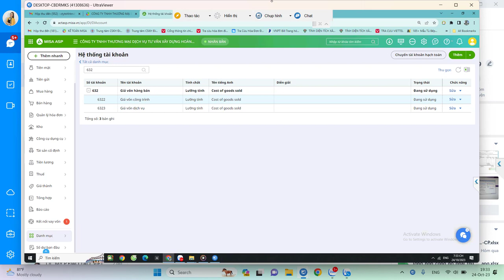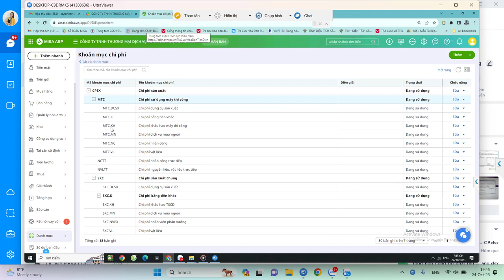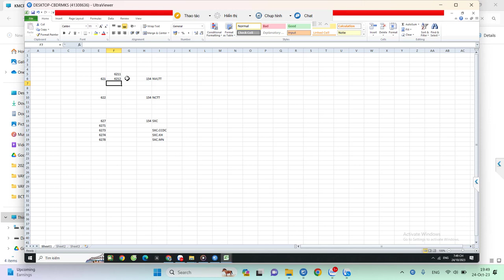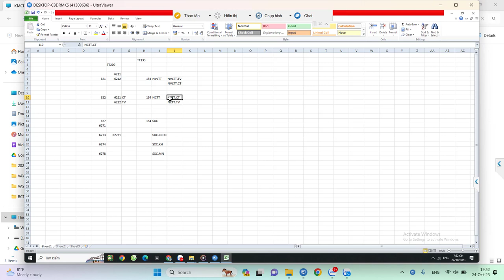Cách Tách Khoản Mục Chi Phí Theo TT133 Cho Công Ty Dịch Vụ & Xây Dựng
Hướng dẫn cách tách khoản mục chi phí theo Thông tư 133 cho công ty dịch vụ và xây dựng.

📌 Đến với Trung Tâm Kế Toán Việt Hưng bạn sẽ được:
- Thời gian học: Vô cùng linh hoạt từ 8h30 - 23h00.
- Số buổi học: Không giới hạn.
- Giáo trình động: Cập nhật liên tục trên website.
- Chứng từ sống: Thật
- Giáo viên: Có kinh nghiệm trên 12 năm kinh nghiệm
- Hỗ trợ miễn phí: trọn đời.

►  Các khóa học KẾ TOÁN DOANH NGHIỆP